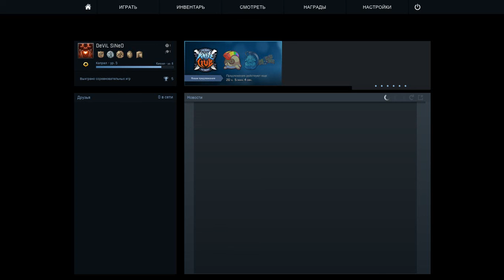CS GO # 11 Худшая команда!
Для тех кто хочет действительно помочь!
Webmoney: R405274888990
Заранее спасибо, каждый рубль идёт в дело!